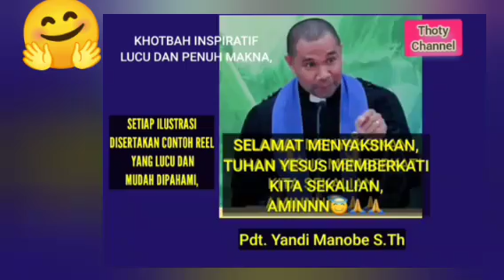PDT. YANDI MANOBE S.TH. CIRI-CIRI KELUARGA KRISTEN YANG DIBERKATI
thoty channel ini adalah channel youtobe yang membagikan dan menayangkan vidio rohani kristen seperti khotbah rohani kristen dengan ilustrasi lucu,tegas dan kesaksian rohani yang bermanfaat,mendidik,bermakna positif tinggi,menginspirasi,menghibur iman kristen dan menambah wawasan Rema firman dengan nilai toleransi tinggi dari beberapa hamba Tuhan dan juga lagu rohani kristen dan lain lain.
Terimakasih GOD BLESS😇🙏